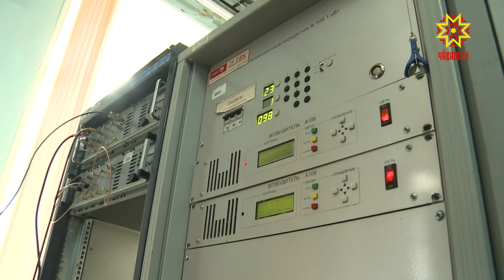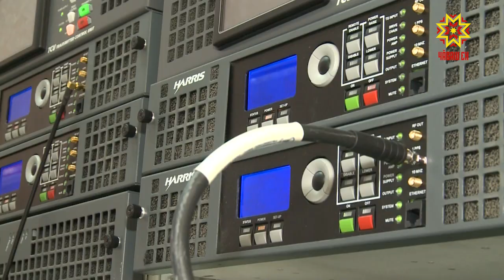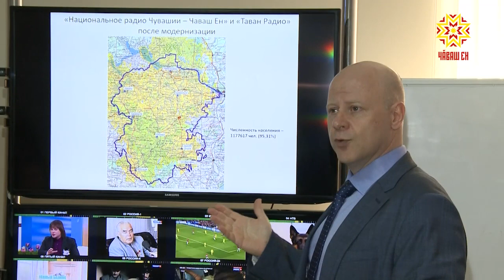Переходим на цифру.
До отключения аналогового телевидения в Чувашии остаются считанные дни. Час Х наступит 15 апреля,  как и во многих других регионах России. В республике  к этому событию готовились давно. О проделанной работе и   новом техническом оснащении рассказали сегодня Главе республики в Радиотелевизионном передающем центре.